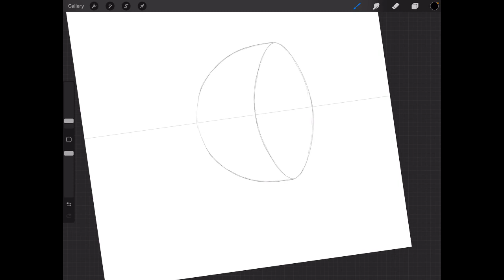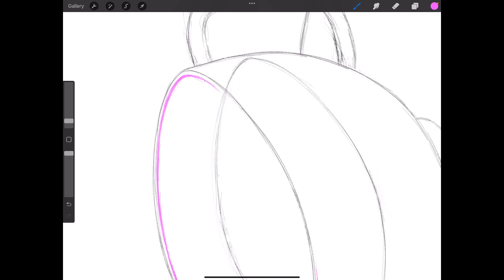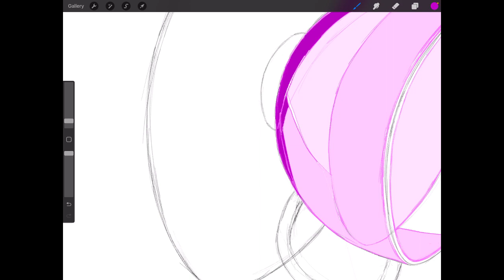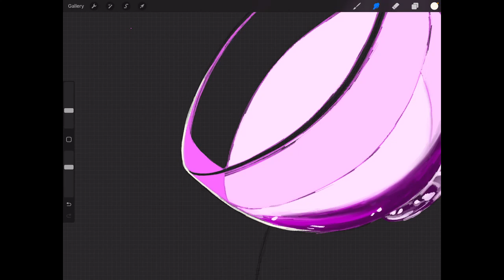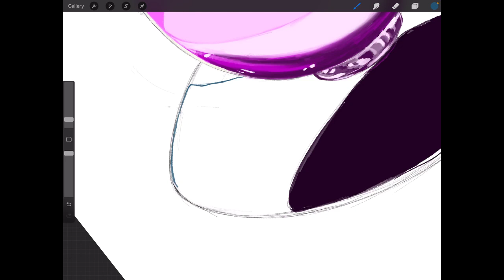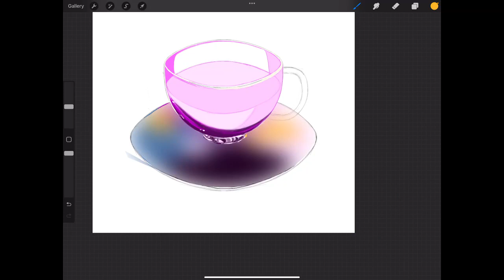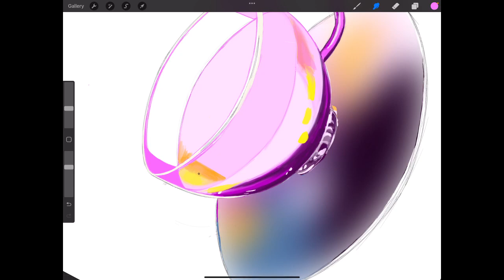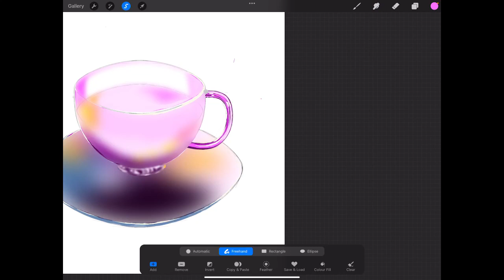[Slow living with Art] cup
Time to have a break? Let's have a cup of tea!
Same design T-shirt and other products can be fond in Etsy: SheepTigerArt -- Watch live